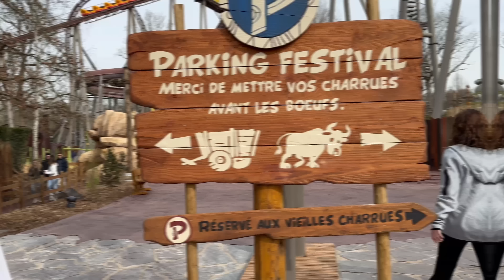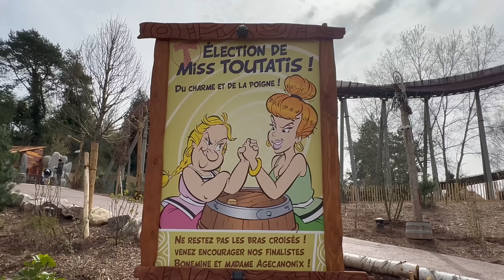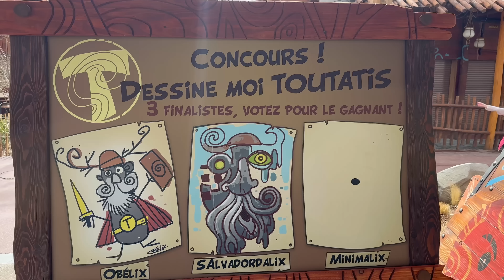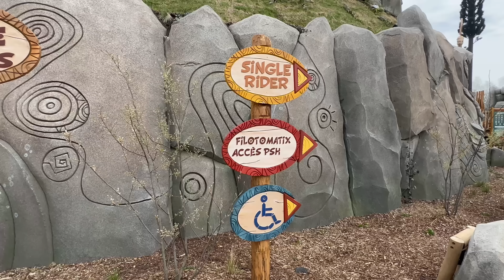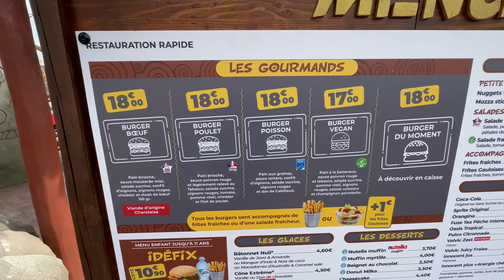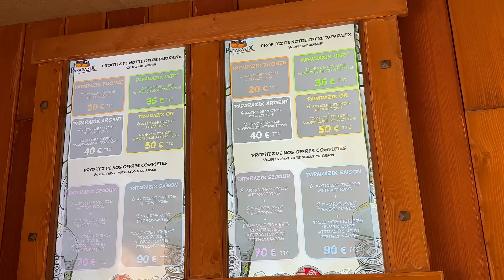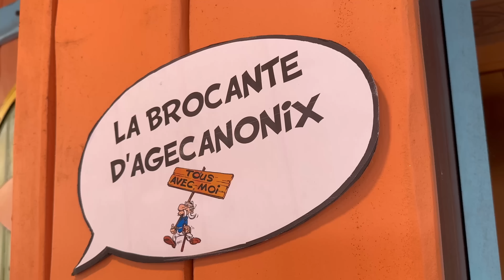PARC ASTERIX 2023 DECOUVERTE DE LA ZONE DU FESTIVAL DE TOUTATIS TOUR COMPLET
Découverte de la zone du Festival de Toutatis au Parc Astérix pour la saison 2023 pour la journée de préouverture. Découverte complète de la zone Toutatis avec le restaurant au Dolmen Gourmand qui propose de la restauration rapide, une aire de jeux pour les enfants le Sanglier D'or, La boutique Toutatis, les 2 attractions Toutatis et chez Girofolix ainsi que la brocante agecanonix pour la journée de préouverture 2023 au parc Astérix.

👋Likez 👍la vidéo 🎥 pour m'encourager 👍c'est totalement gratuit 🆓 et ça récompense le travail 😀❤️😘 et partage la si elle t’a plu 😁